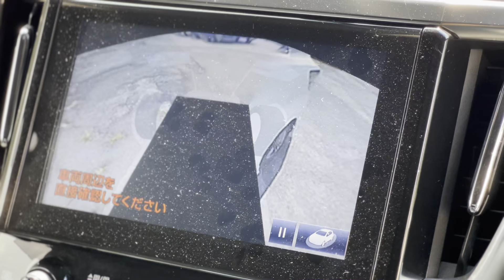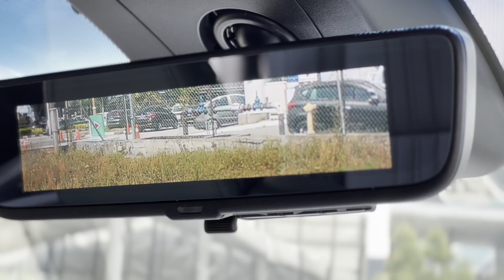Sebab-Sebab Utama Usahawan Memilih Toyota Alphard 3.5 Executive Lounge S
Amacam video pada kalini best ke tak?
Kalau korang mengidamkan Toyota Alphard Executive 3.5 V6 tu boleh ler tekan link whatsapp di bawah :-